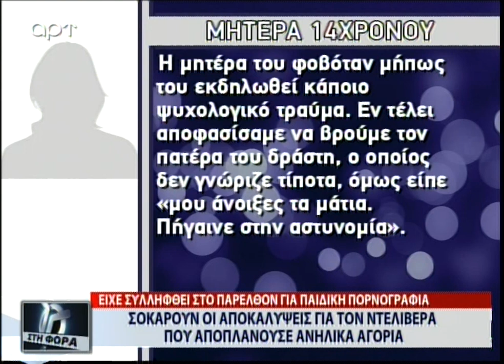Σοκάρουν οι αποκαλύψεις για τον ντελιβερά που αποπλανούσε ανήλικα αγόρια (ΑΡΤ, 6/3/18)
Είχε συλληφθεί στο παρελθόν για παιδική πορνογραφία, από την εκπομπή Στη Φόρα με τον Φίλιππο Καμπούρη